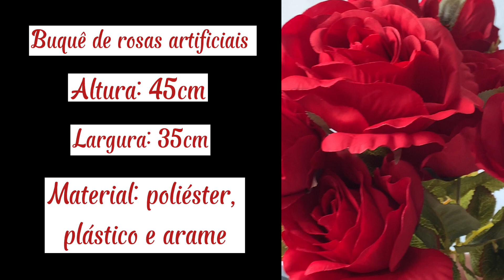Flores Artificiais Para Decorar O Seu Natal - Se Surpreenda Com Arranjos Singelos e Delicados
Quer decorar a sua casa para o Natal de maneira simples e não sabe como?

Hoje vamos te apresentar alguns modelos de flores artificiais e plantas artificiais que podem ser usadas em qualquer tipo de decoração.

Temos um portfólio variado de flores permanentes vermelhas e folhagens artificiais que darão um toque de realismo e leveza. Você pode criar arranjos minimalistas para mesa posta, montar uma linda guirlanda e também decorar a sua árvore de Natal com flores artificiais seja na sua casa ou escritório.

Além das cores vermelhas você também pode usar na sua decoração de Natal um mix de flores brancas que deixarão seus arranjos florais ainda mais atrativos seja no hall, na sala ou em qualquer ambiente.

Temos produtos para todos os projetos desde os mais tradicionais para os mais despojados e criativos, você encontra todos eles no nosso